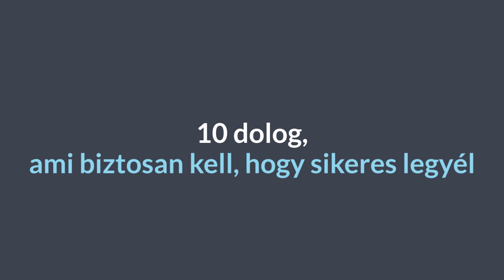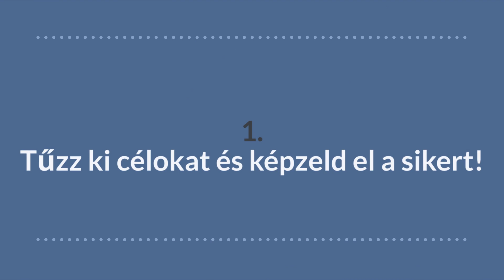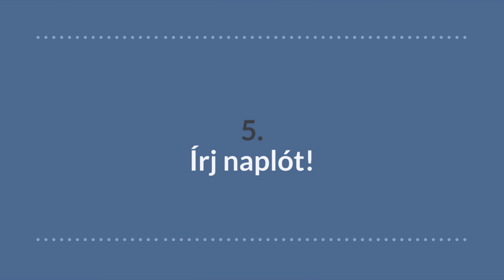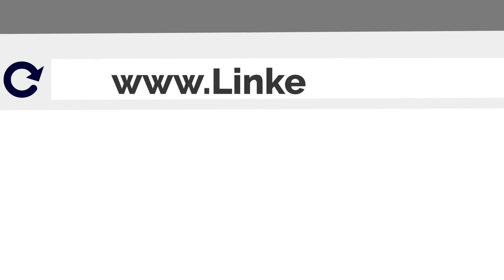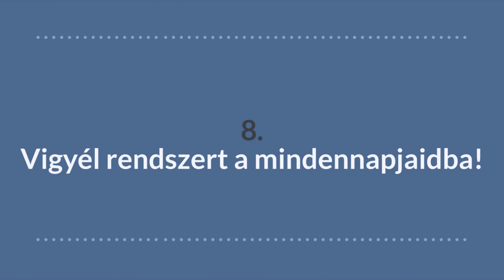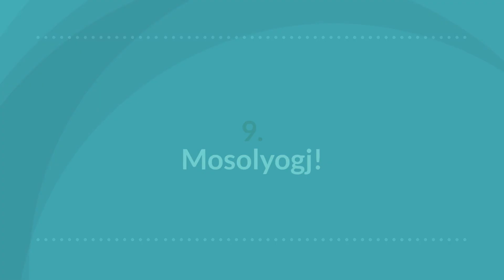10 dolog, ami biztosan kell, hogy sikeres legyél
Gondolkoztál már azon, hogy néhány ember miért lehet sikeresebb, mint a társaik? Csupán szerencséjük lenne? Vagy jókor vannak jó helyen?

Elárulom, nem befolyásolja a sikeredet szerencse vagy a sors. A sikert több szemszögből is vizsgálhatjuk. Ebben a videóban összegyűjtöttünk tíz olyan szokást, ami a sikeres emberek mindennapjaiban jelen vannak, és ha te is az életed részévé teszed, akkor ezáltal te is azzá válhatsz!

Szeretnél még többet tanulni, gyorsabban? Íme, 10 tudományosan bizonyított módszer a gyorsabb tanuláshoz